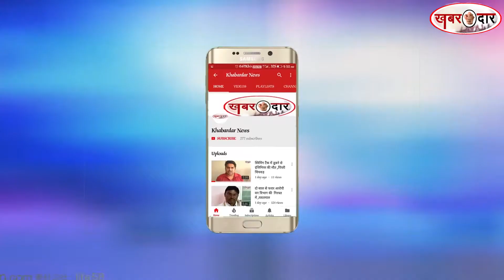अमित शाह ने दिया माधुरी दीक्षित को ज्ञान ,मुंबई